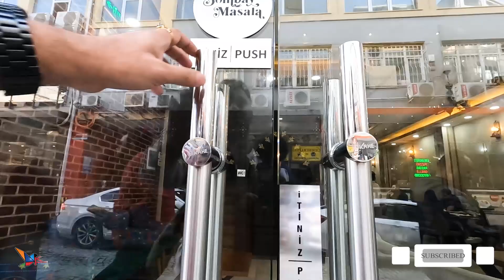Turkey Travel Vlog (Part - 2) Istanbul City Explored by foot || Tourist Attractions in Istanbul-2022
This is the second day where I and my family, tried to explore the local area in the heart of Istanbul on foot to show you the actual experience of Istanbul.
I and my Family were in turkey in the last months of 2021, Due to COVID-19 where most of the countries were not safe for traveling. From Dubai, it's near and easy to travel to turkey with the kids. So, I have decided to go over there and capture some movement for all my viewers.

If you also want to travel to turkey you can visit us for your visa processing, Visa Latest updates 2021, New Covid Restrictions on Turkey Visa, Latest Covid updates, All Nationalities Can apply. All Professions Can apply. Basic Documents requirements: Passport Emirates id + Visa Copy NOC letter from Bank account 3 Months bank account statement with minimum 8,000 - 10,000 AED approx Balance. IF YOU ALSO WANT TO EXPLORE THE OVERSEAS COUNTRIES WITH TRUE ADVICE AND MINIMUM CONSULTANCY FEES.